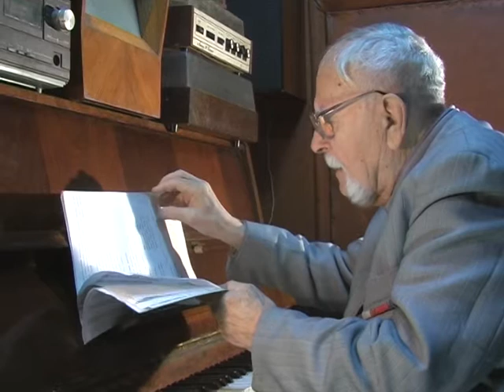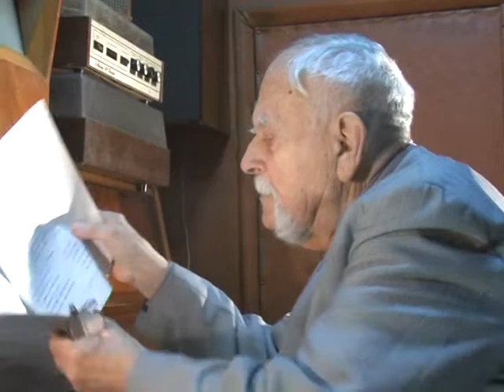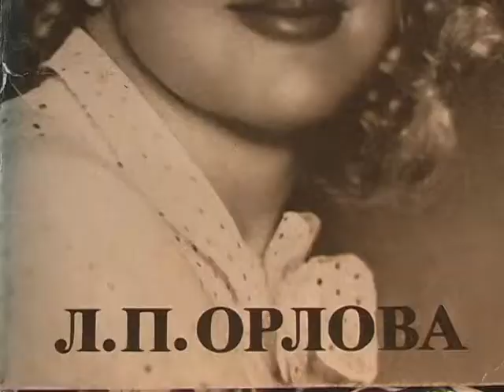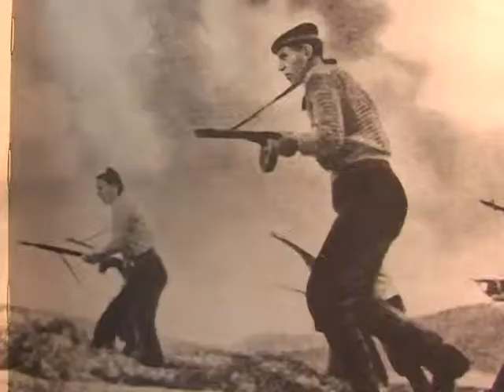Співає Валерій Броніславович Єфіменко